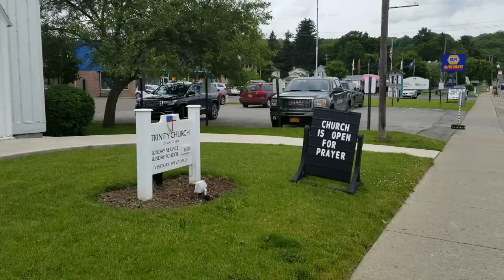Elbows On The Table Sermon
Jesus puts his elbows on the table. And really, so should you. This original sermon was preached by the Rev. Sare Liz Anuszkiewicz at Trinity Episcopal Church in Warsaw, NY on August 25, 2019 (which is proper 16, year c for you churchy types). She preached on a combination of the following texts: Isaiah 58:9b-14, Psalm 103:1-8, Hebrews 12:18-29, and Luke 13:10-17.

For more details about Sare Liz's work as a priest, writer, and spiritual director, please check out her website, sareliz.com.

If you'd like to support Sare Liz in her efforts to translate the best bits of Christianity into stuff that's understandable and relatable to just about anyone, check out her patreon